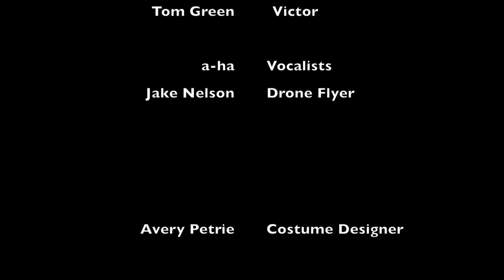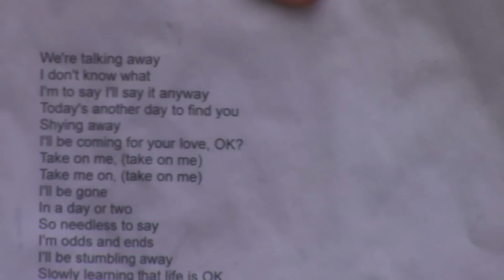Take on Me Music Video. Pop Culture 2015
Pop Culture 1980's Music Video.